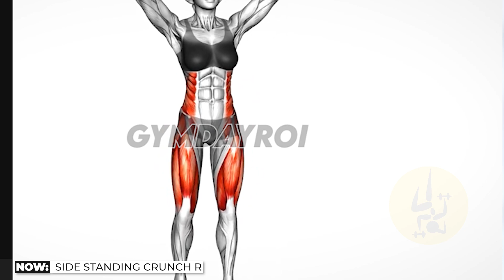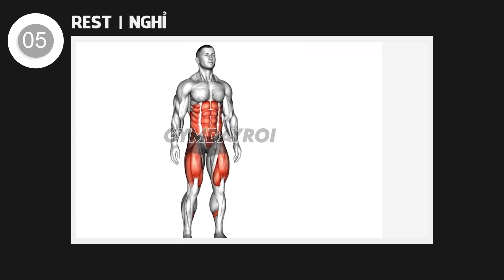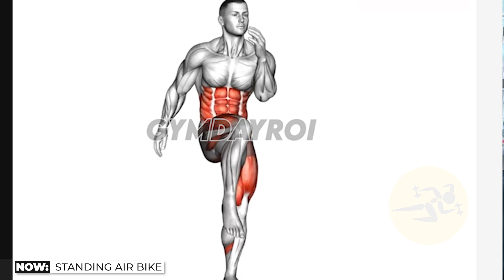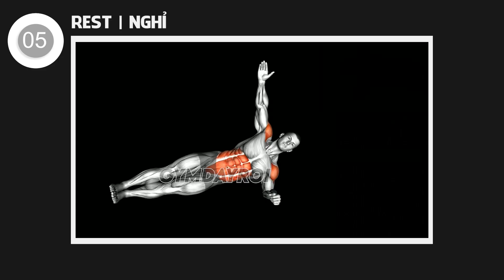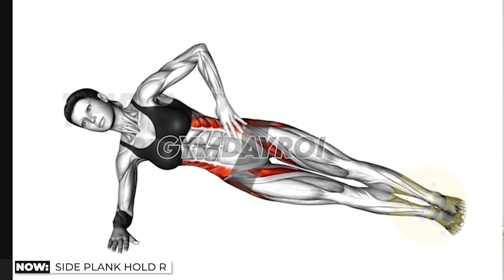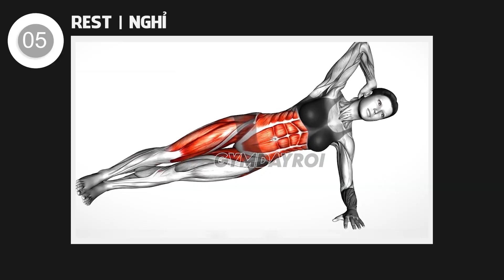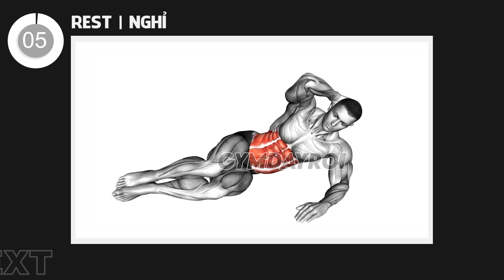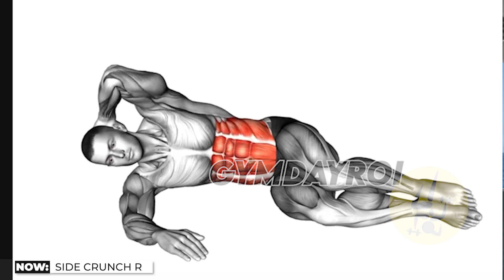Bài Tập Giảm Mỡ Hông Cơ Xiên Ở Bụng, Giảm Mỡ Hai Bên Eo Bụng | Obliques and Core Workout At Home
👉 DANH SÁCH ĐỒ TẬP, DINH DƯỠNG BẠN NÊN CÓ
✅ ĐỒ TẬP:

1)This video has no negative impact on the original works (It would actually be positive for them)
2)This video is also for teaching purposes.
3)It is positively transformative in nature.
4)I only used bits and pieces of videos to get the point across where necessary.